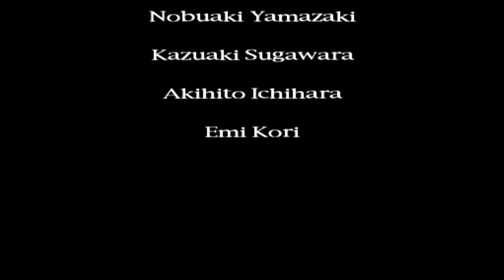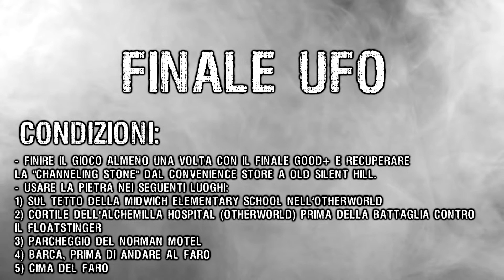SILENT HILL - LA COLLINA SILENZIOSA - Finali alternativi [ITA]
Episodio riguardanti i finali alternativi de "La Collina Silenziosa", serie analisi sul primo Silent Hill, prodotto da Konami e uscito su PS1 nel 1999.

• Pagina Facebook di Fan, Radio Università di Verona per seguire il progetto di Insert Coin, in collaborazione con Metal Gear Planet

• Thumbnail video: Fedro